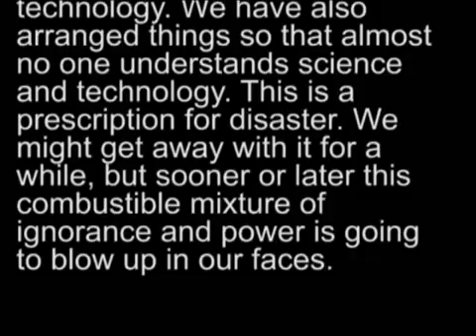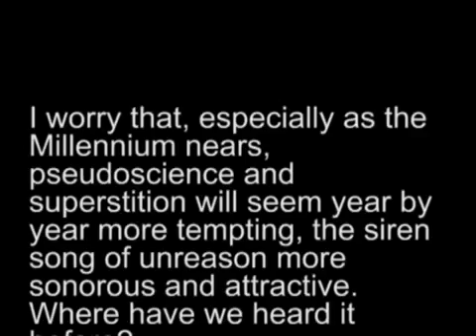James Randi about Carl Sagan the Genuine World Teacher